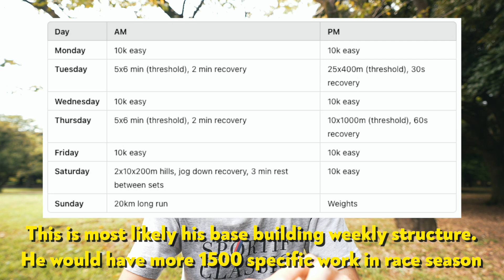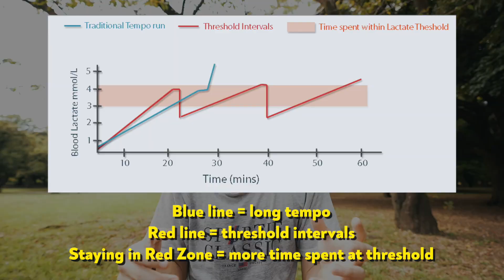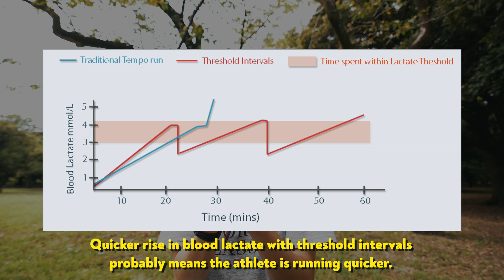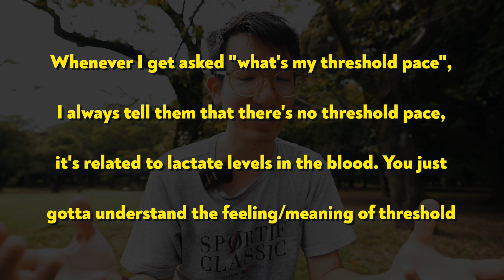Why Jakob Ingebrigtsen blew up in the Half Marathon: SCIENCE & THRESHOLD breakdown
Jakob Ingebrigtsen didn't have an ideal race at the Copenhagen Half Marathon. A lot of videos just talk about the splits and the fatigue from the racing season, but I decided to dig in a bit deeper into his training to see what we can learn from it!

Hope this video helps!

☕️ If you appreciate any of the advice I give on my videos, it would be an absolute honour if you can support by buying me a coffee!

00:00 - Introduction
00:23 - Acknowledging some factors
01:36 - Pacing
02:27 - The Video Structure
02:43 - Jakob’s Weekly Training Structure
03:54 - Long Tempos vs Threshold Intervals
08:24 - Jakob’s Long Runs
10:48 - Final Remarks